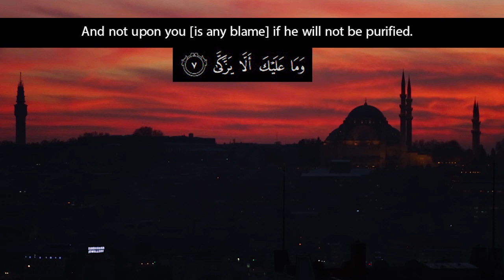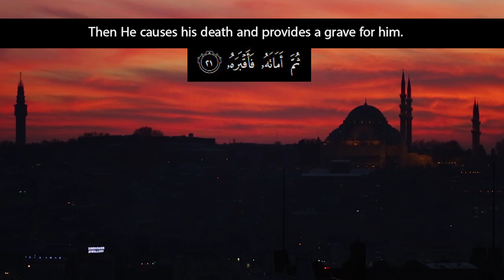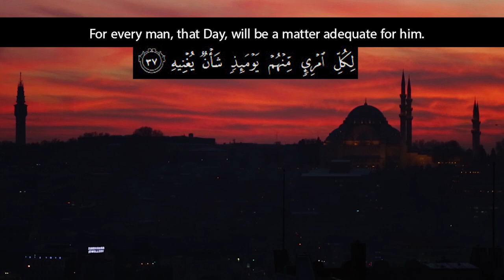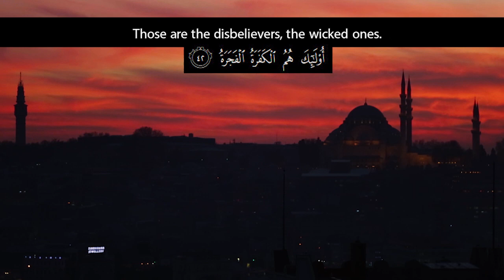Recitation of Surah Abasa | English Translation